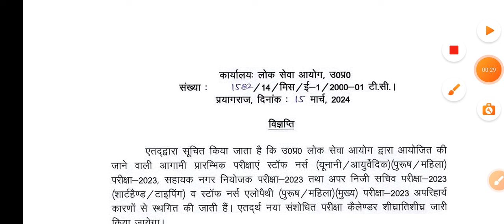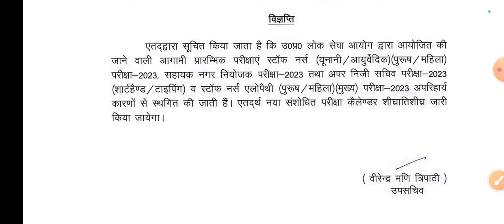UPPSC latest notice update || 04 exam postponed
Hello friends

Keep supporting
Keep smiling.